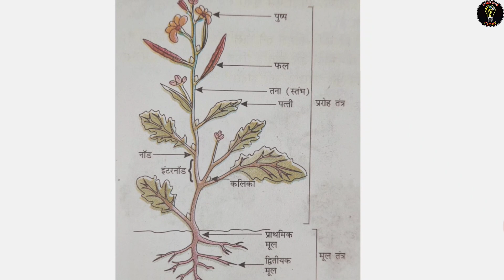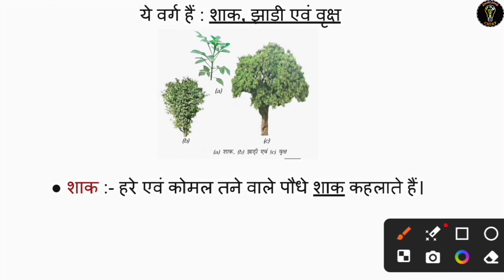NCERT Science Class 6 Chapter 4 (In Hindi Medium) / पौधो को जानिए / UPSC / PSC / All Exam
NCERT Science Class 6 /Chapter 4 / (In Hindi Medium)
  पौधो को जानिए 4 Chapter
Class 6 science chapter 4 explanation in Hindi
Class 6 Science Hindi medium
NCERT Class 6 Science: